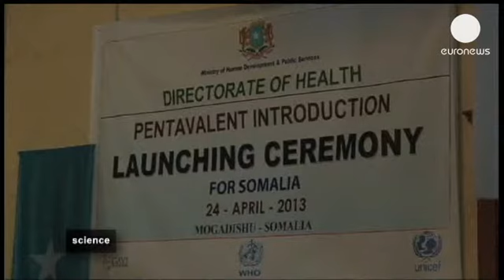Программа детской вакцинации в Сомали началась - science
Только что Абдулу Вахабу сделали прививку, врачи называют ее пентавалентной, она даёт иммунитет против пяти тяжелых инфекционных заболеваний; среди них дифтерия, столбняк, полиомиелит.
Абдула в клинику принесла его мама. Она считает, что ранняя вакцинация поможет ее ребёнку уберечься от болезней:
"Мне сказали, что прививка вырабатывает иммунитет. Иммунитет помогает организму справляться с вирусами, в прошлом мои старшие дети очень много болели, и я не хочу, чтобы моему  младшему сыну пришлось бы пройти через тяжёлые болезни".

Большую часть трат, связанных с ранней вакцинацией, в Сомали взяла на себя ЮНИСЕФ. Она, а также ряд фондов со смешанным участием частных лиц и правительственных организаций, также взяли на себя и  расходы по пропаганде необходимости прививок как средства защиты от эпидемий.

Врач Марта Еврард:
"Это важный день для Сомали и для сомалийских детей, потому что в этой вакцине содержатся ослабленные возбудители менингита и гепатита В, таким образом, ребёнок будет защищён и от этих тяжёлых заболеваний".

В Сомали - один из самых низких уровней детской вакцинации. Разрушенная за годы гражданской войны система здравоохранения не справляется с такой серьёзной проблемой.

Анне Кронин, менеджер программы вакцинации детей в Сомали:
"В прошлом году 170 тысяч детей, которым еще не исполнилось и пяти лет, умерли от инфекционных болезней, мы хотим уменьшить количество подобных смертей".

Предполагается, что только в этом году в Сомали будут вакцинировано почти 1, 5 миллиона малышей.
А в дальнейшем ежегодно вакцинация и ре-вакцинация будет проводиться 500 тысячам детей.